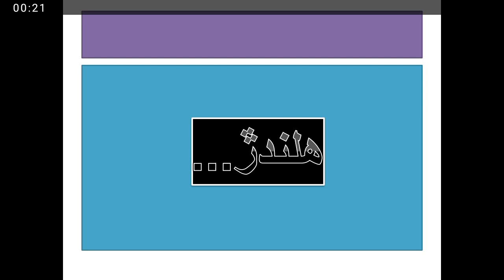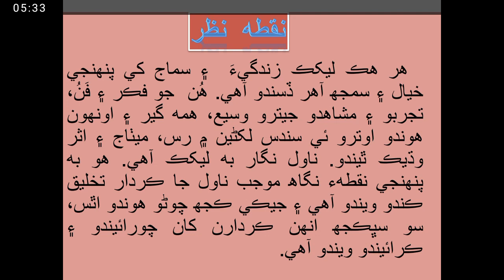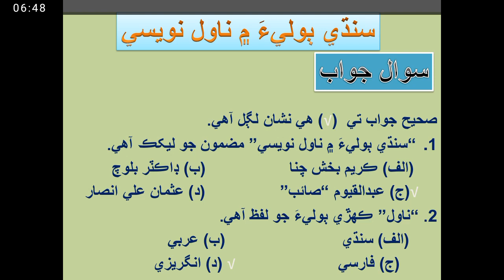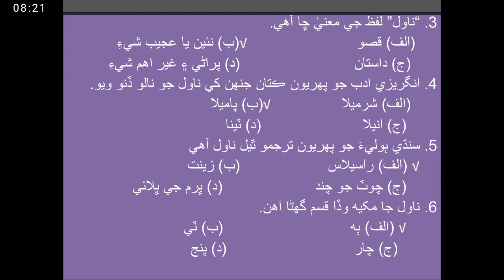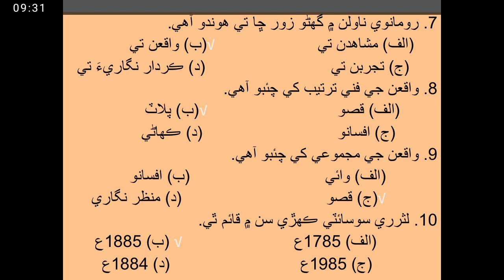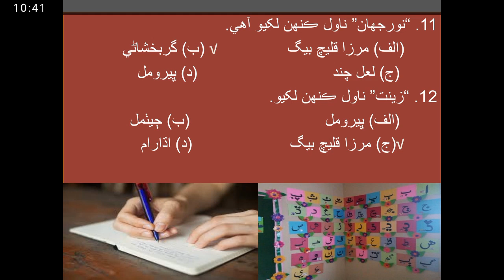XII Siindhi Ch#01 Lec#26(سنڌي ٻولي ۾ ناول نويسي Sindhi Boli Men Novil Navisi)by Zulfiqar Ali Jalbani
Class: XII
Subject : Sindhi
Chapter: 01
Lesson : 12
Lecture : 26
Part-III
Topic: سنڌي ٻولي ۾ ناول نويسي Sindhi Boli Men Novil Navisi
By: Zulfiqar Ali Jalbani Assistant Professor Govt. (B) degree college Mehrabpur Sindh.